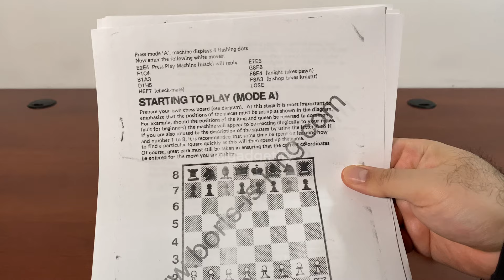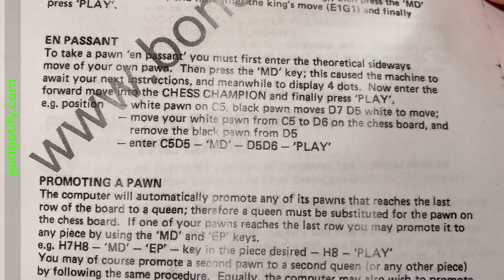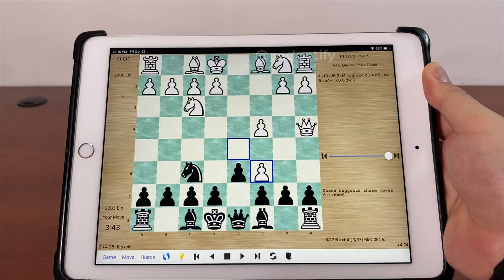🔸 JS&A Chess Computer from 1978 -- Gadgetify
Meet the JS&A Chess Computer: an electronic chess computer from 1978 ( Chess Champion MK I). It has a Fairchild F8 8-bit processor (1.78 MHz), with 2kb ROM and 256 bytes RAM. Not surprisingly, this is not a very strong chess computer but has its place in computer chess history, with Karpov challenge and legal action by Data Cash Systems.